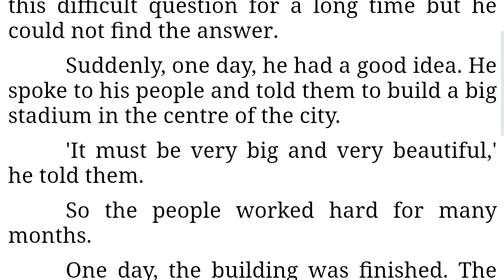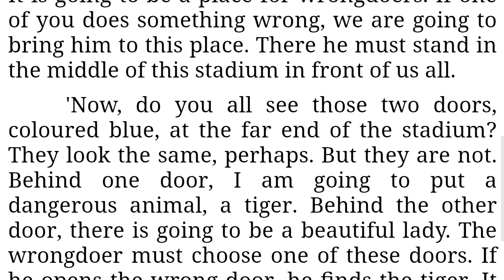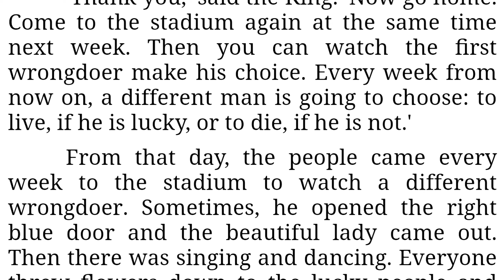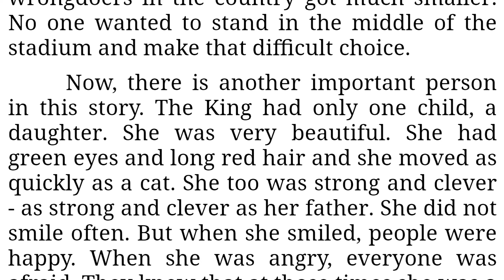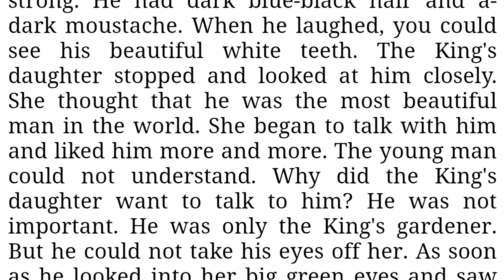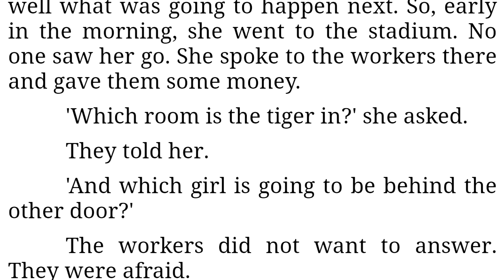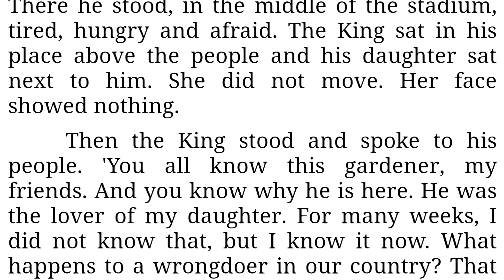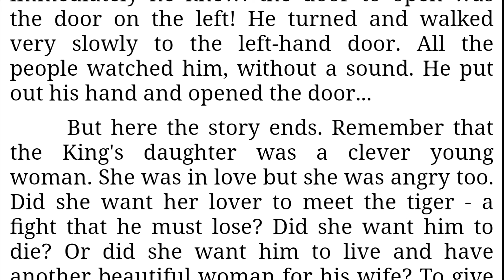The lady OR the tiger [NEW INTERESTING STORY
The lady or the tiger